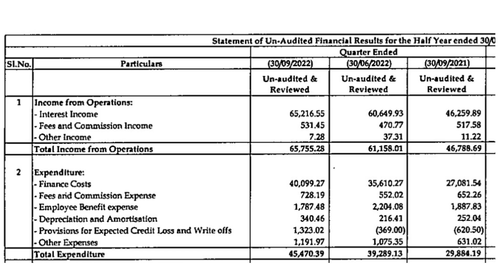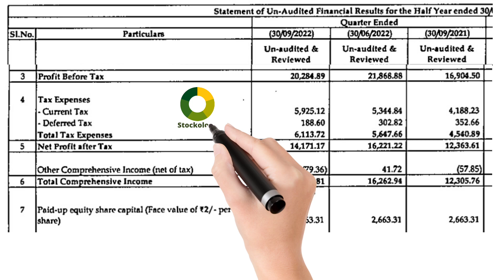CAN FIN HOMES LTD Q2 Results l CAN FIN HOMES LTD Q2FY23 Results l CAN FIN HOMES LTD